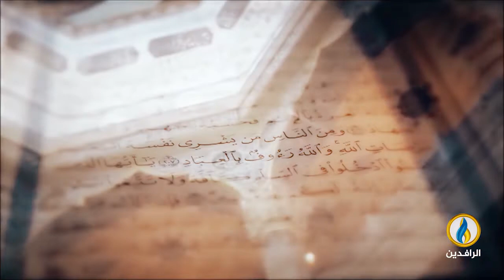أنشودة يا إله الكون إنا لك صمنا..